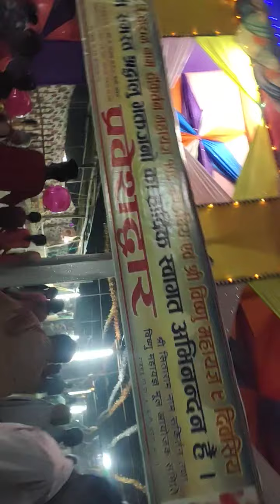Belhi chapena mela